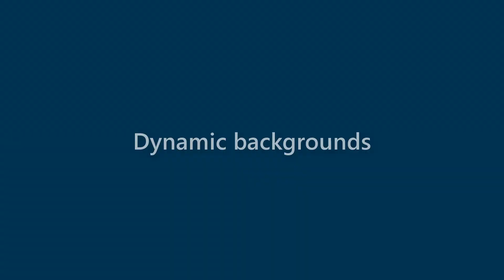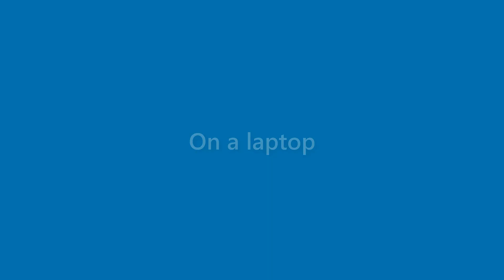Finley Whitley - appearance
Name Look - Finley Whitley - appearance. In this video we present "Finley Whitley" name look and feel in various scenarios.
This video will cover:
How does "Finley Whitley" look as a personal letterhead?
How does "Finley Whitley" look on a business card?
How does "Finley Whitley" look on a computer/laptop screen?
How does "Finley Whitley" look with different background colors?
How does "Finley Whitley" look with various fonts?